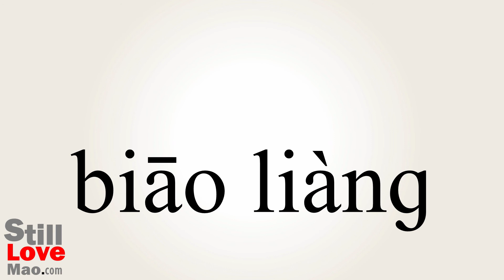How to Say Scalars in Chinese